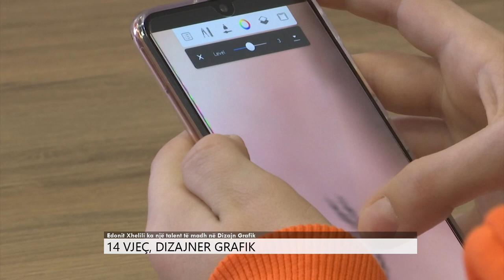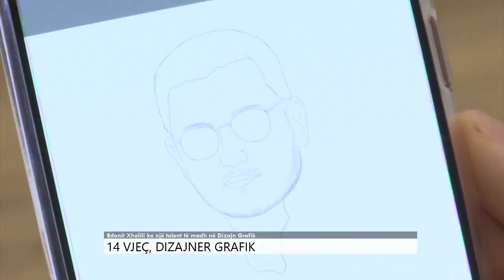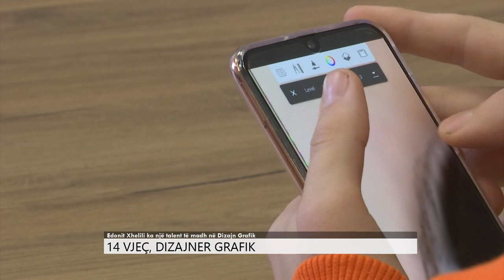Edonit Xhelili, 14 vjeçari me talent të veçantë për dizajn grafik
Se fusha e fusha e teknologjisë së informacionit në Kosovë ka një të ardhme të mirë e dëshmon edhe rasti i Edonit Xhelilit.